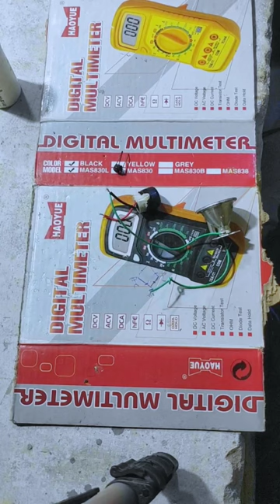Mini Portable Torch 🔦 Light Made By Electraman